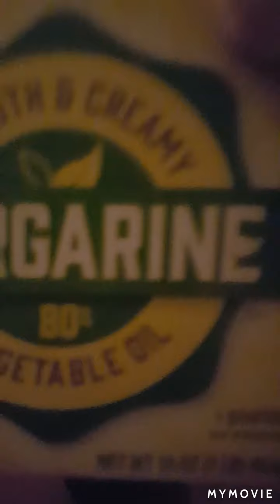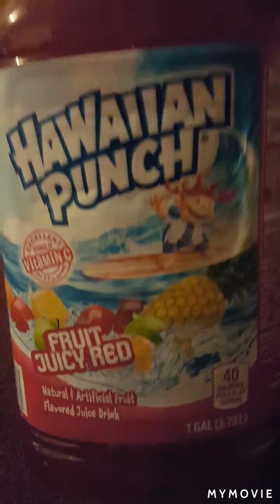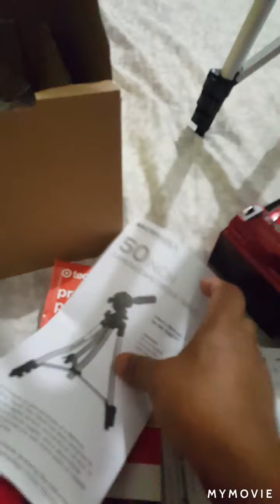Aj Laptop r Camera kinlam